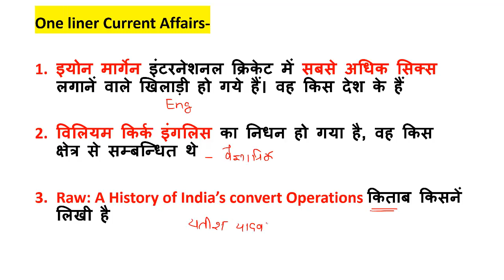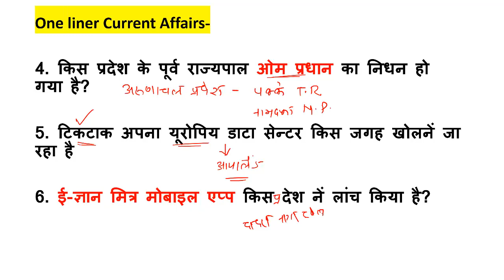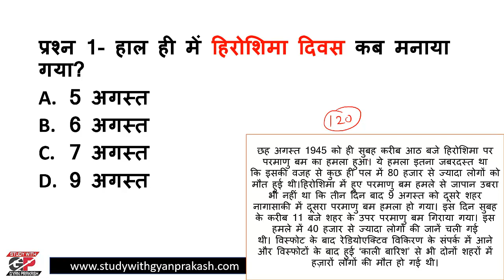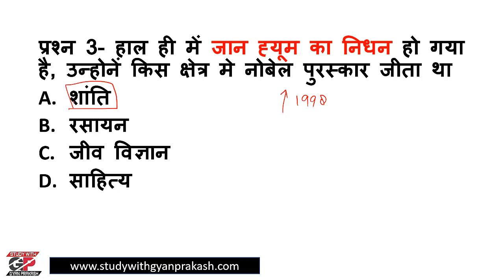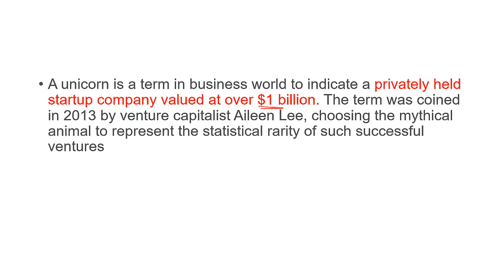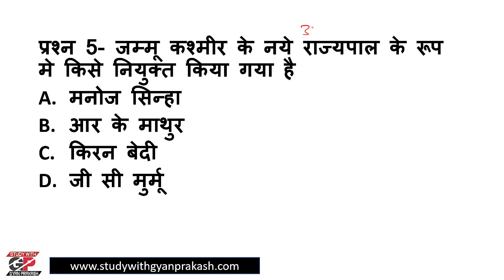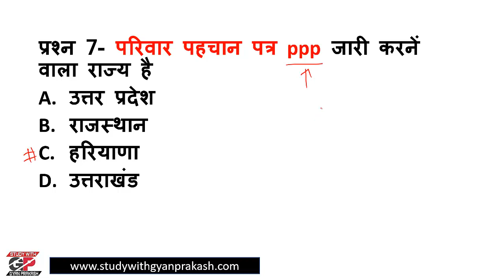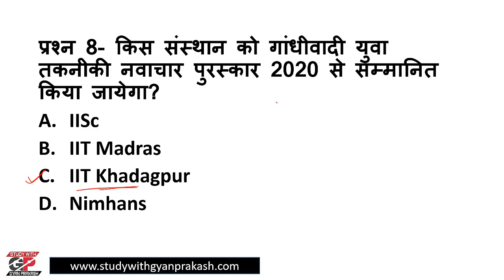Current Affairs August 2020 Set 7 करंट अफेयर्स 7 अगस्त पीसीएस यूजीसी नेट रेलवे शिक्षक भर्ती आदि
Maths for BEO Play list

Military exercises
Sports and awards
Summit
Planning 2020
Nobel prize
Narendra Modi
Aaj Tak